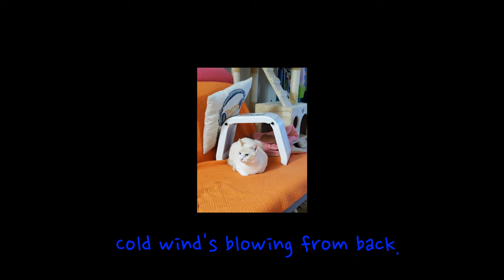Box lover cat!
cats, kitty, tiny cats, cats life